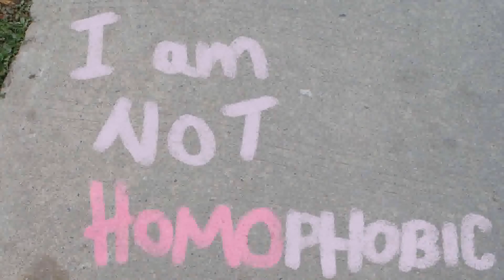OACP Diversity Committee Presents: SexualOrientation-Pride in Equality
Sexual Orientation: Pride in Equality
"Sexual orientation" is a personal characteristic that forms part of who you are. It covers the range of human sexuality from lesbian and gay, to bisexual and heterosexual. Sexual orientation is different from gender identity, which is protected under the ground of "sex." The Code makes it against the law to discriminate against someone or to harass them because of their sexual orientation.